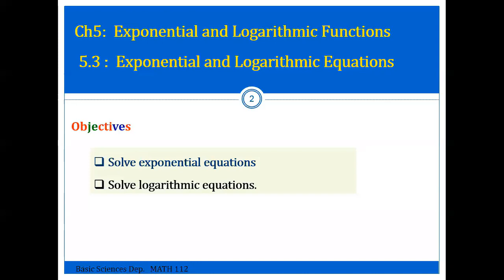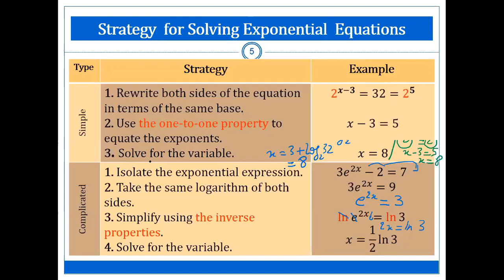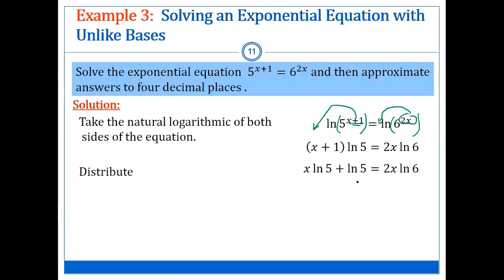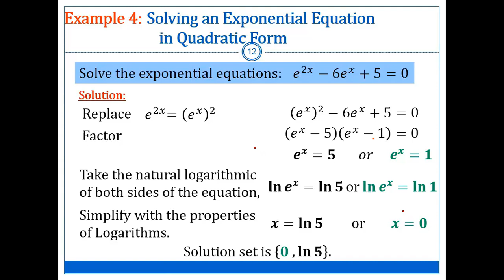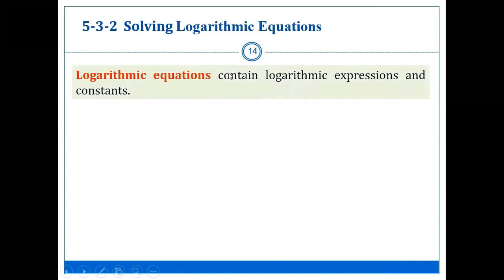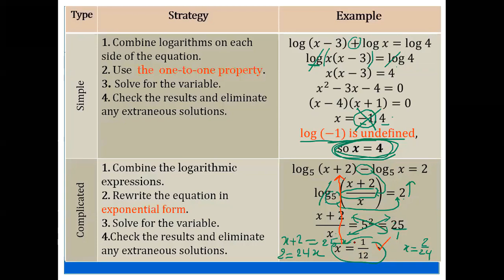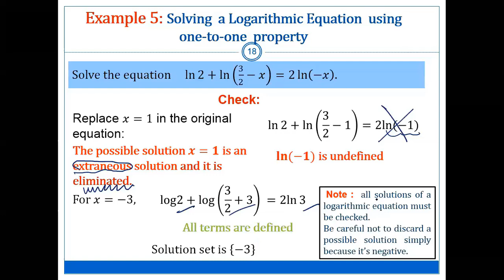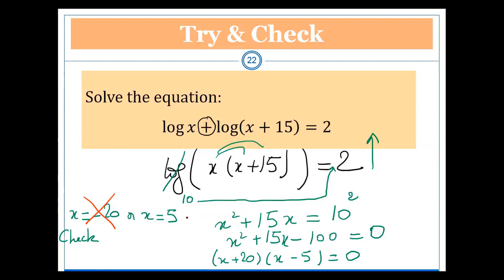Exponential and Logarithmic Equations Section 5.3 Math1